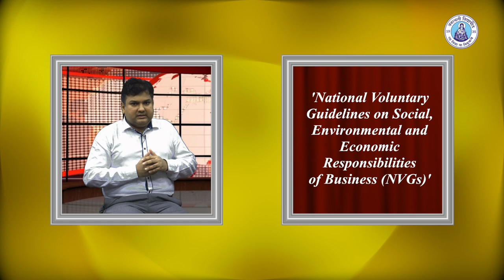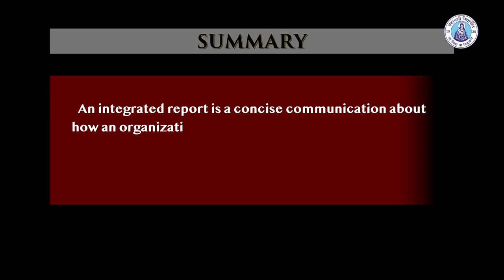Integrated Reporting Part 2 - Shri Amitava Banerjee, ARPIT, NRC, Banasthali Vidyapith